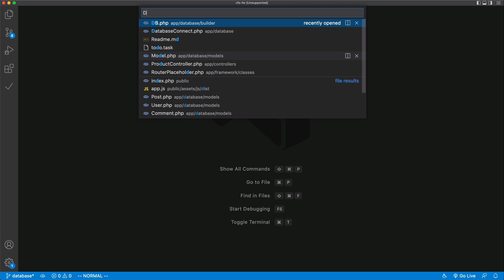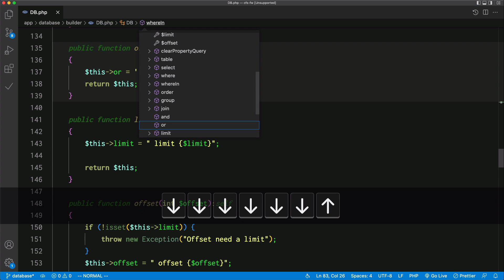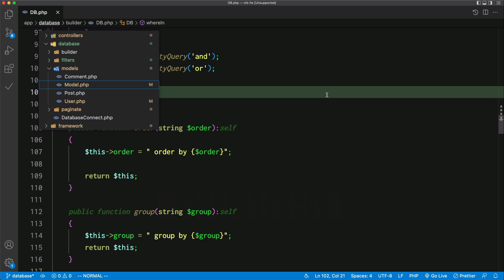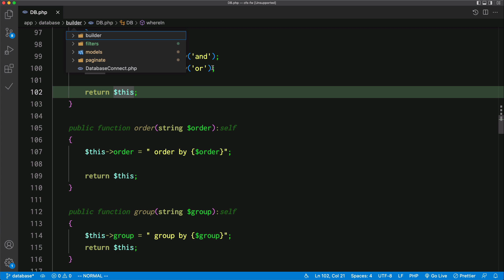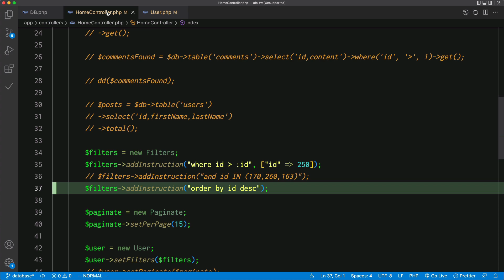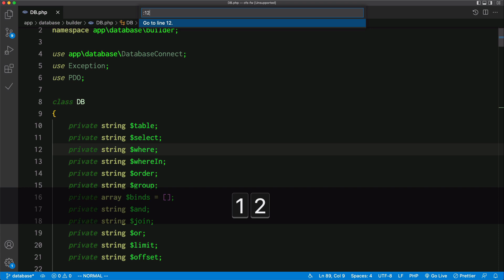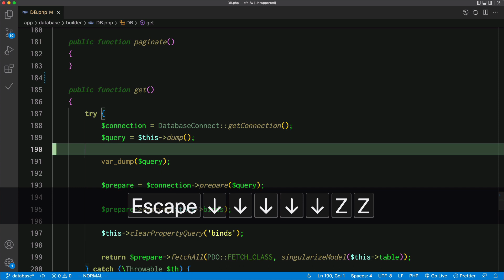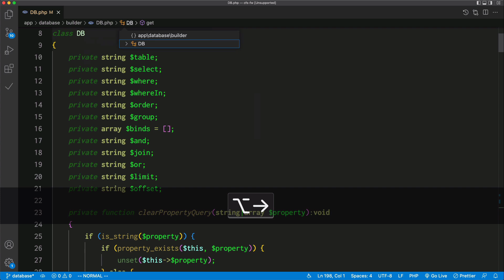Como ser mais produtivo no VsCode